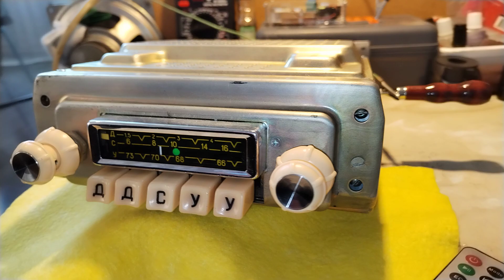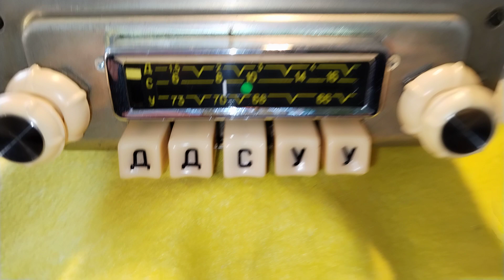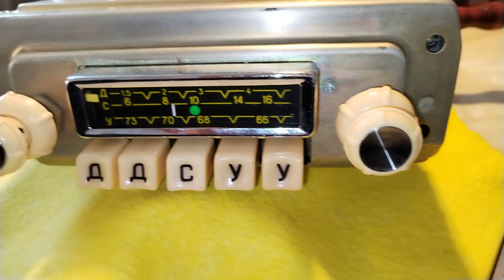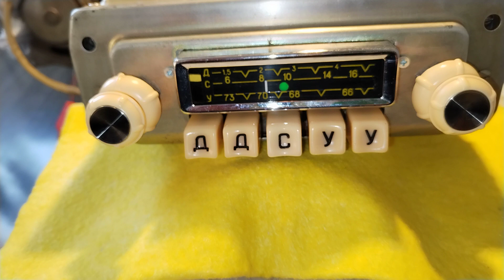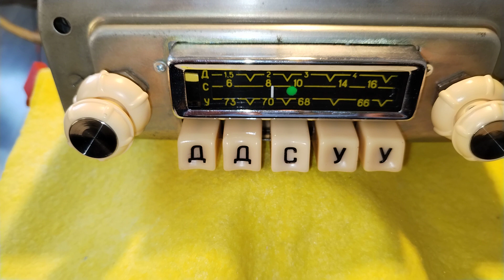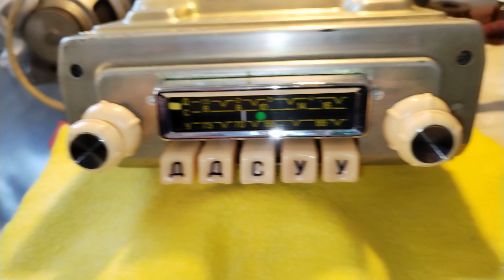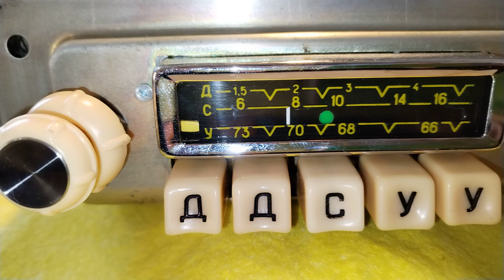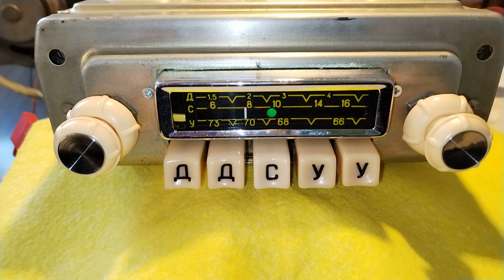Радио Газ21 Два тюнера и блютуз НЕ 🚫Мосфильмовский ролик! 😀 Осторожно ❗📢Оператор гундос)😂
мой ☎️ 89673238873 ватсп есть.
🔥Не Мосфильмовский видео ролик от
гундосого оператора))
Злой Старый Патефон обозревает новую модификацию приемника 📻для Газ21 Волга третья серия приемник